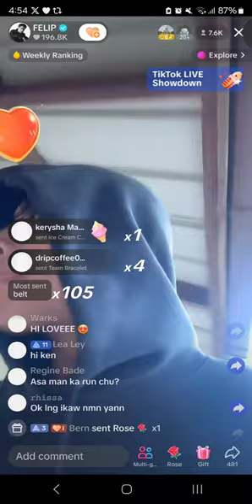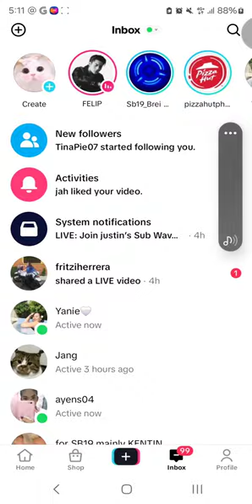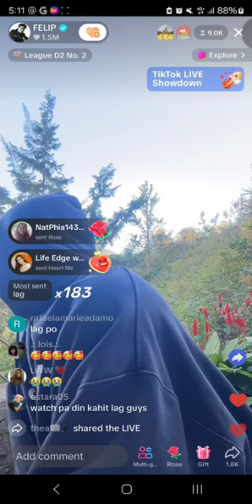FELIP (SB19 Ken Suson) Tiktok Live February 17, 2024 (Saturday) 🖤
FELIP (SB19 Ken Suson) Full Tiktok Live February 17, 2024 (Saturday) 🖤